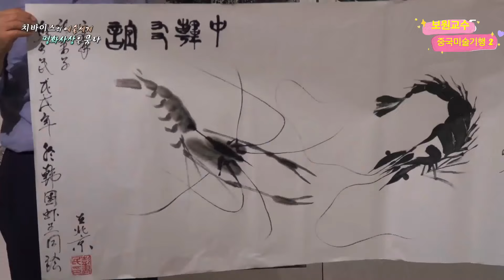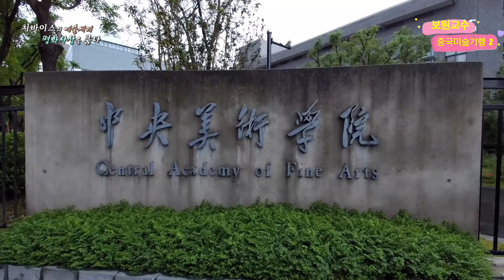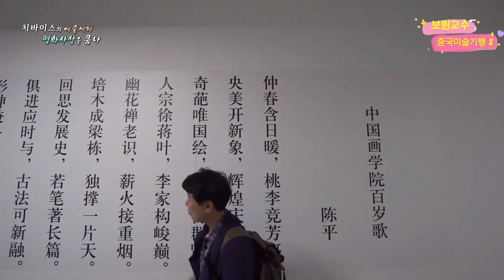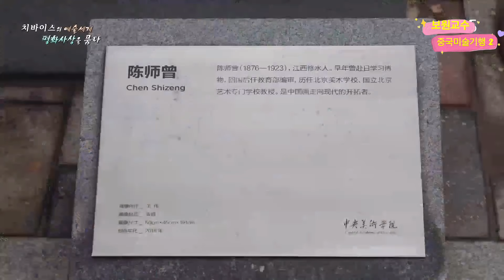보원교수와 함께 떠나는 중국미술기행 2- 두번째 이야기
보원교수와 함께 떠나는 중국미술기행 2-두번째 이야기입니다. 한국인 이선희 회장님의 제작 지원으로 촬영한 "치바이스의 예술세계 평화사상을 품다(총 53분)"입니다.  이 작품은 2018년도에 이미 한국 SBS-TV 특집 프로그램에 방송한 내용입니다. 이 방송내용은 방송 시간이 너무 길어 유튜브 특성에 맞게  "보원교수TV"를 통해서 4편으로 각각 주제별로 재구성하여 방송한 적이 있습니다.  최근 중국미술기행에 관심이 많아 더 많은 사람과 함께 공유하고자 두번으로 나누어 편집한 작품입니다. 즉 마지막 두번째  방송입니다. 다음에는 세계사람들과 함께 공유하기 위해서 영어버젼과 중국어 버젼으로 준비하려고 합니다. 많은 시청바랍니다. 감사합니다.
Chinese Art Journey with Professor Bo Won-This is the second story. "Chibais' Art World Peace Thought (53 minutes in total)" was filmed with the production support of Korean Chairman Lee Seon-hee. This work was already broadcast on SBS-TV special program in Korea in 2018. The broadcast time was too long, so it was broadcast by reorganizing each topic into 4 episodes through "Professor Bowon TV" to suit the characteristics of YouTube. Recently, I have been interested in Chinese art travel, so I edited it in two parts to share it with more people. That is, it is the second and last broadcast. Next time, I plan to prepare English and Chinese versions to share with the world. Please watch a lot. thank you.
普元教授的中国艺术之旅——这是第二个故事。 在韩国会长李善熙的制作支持下，拍摄了《赤壁的艺术世界和平思想（全53分钟）》。 该作品已于2018年在韩国SBS-TV特别节目播出。 播出时间过长，所以通过“普元教授电视”将每个话题重新编成4集进行播出，以适应YouTube的特点。 最近对中国的艺术旅行很感兴趣，所以分两部分编辑，分享给更多的人。 即，这是第二次也是最后一次广播。 下一次，我打算准备英文和中文版本与世界分享。 请多多观看。 谢谢。
普元教授と一緒に去る中国美術紀行-第2話です。 韓国人イ・ソンヒ会長様の制作支援で撮影した「チバイスの芸術世界平和思想を抱く（計53分）」です。 この作品は2018年度にすでに韓国SBS-TV特集番組に放送した内容です。 この放送内容は放送時間が長すぎてYouTubeの特性に合わせて「保元教授TV」を通じて4編でそれぞれテーマ別に再構成して放送したことがあります。 最近、中国美術の行動に関心が多く、より多くの人と共有しようと二度に分けて編集した作品です。 つまり最後の2回目の放送です。 次に、世界の人々と共有するために英語バージョンと中国語バージョンで準備しようとします。 多くの視聴願います。 ありがとうございます。